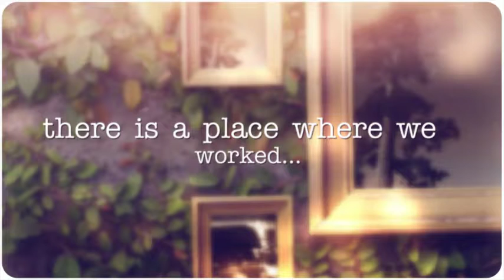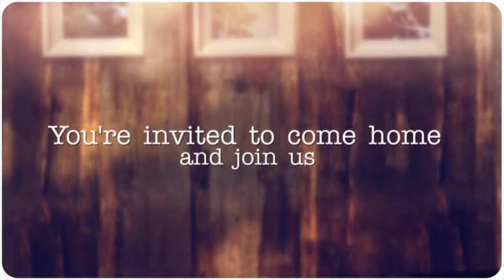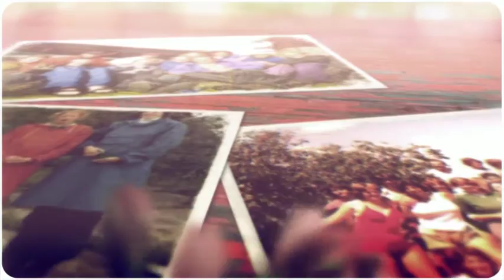Camp Stephens 125th Anniversary - Save the Date!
NB: the Winnipeg event was changed to Thursday July 28th

Join us in 2016 to celebrate the 125th Anniversary of YMCA-YWCA of Winnipeg CAMP STEPHENS!

Save the dates:
THURSDAY July 28th in Winnipeg (please note the Winnipeg event was changed to Thursday July 28th)
July 30 & 31st on Copeland Island